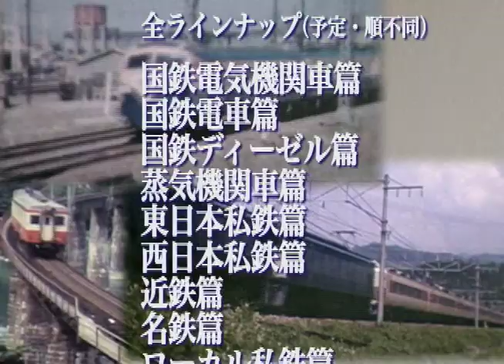よみがえる総天然色の列車たち 第2章7 国鉄ディーゼル篇‹前篇›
昭和３０年代から５０年代のカラーフィルムで懐かしい列車たちや鉄道風景が鮮やかによみがえる。奥井宗夫フィルムの国鉄電気機関車篇、国鉄電車篇に続く待望の国鉄シリーズ最新作。特急「はつかり」でデビューした日本初の特急形気動車キハ８１系が紀勢本線に転身して特急「くろしお」として活躍する姿をはじめ、キハ８２系特急「まつかぜ」「おき」「くろしお」「南紀」、強力エンジンの試作車キハ９０系とこれをベースに製造されたキハ１８１系の特急「しなの」などが登場。ＤＦ５０形をはじめとするディーゼル機関車の活躍も紹介する。
ナレーター：子守康範
●制作・発売:ビコム株式会社/株式会社動輪堂
●販売:ビコム株式会社